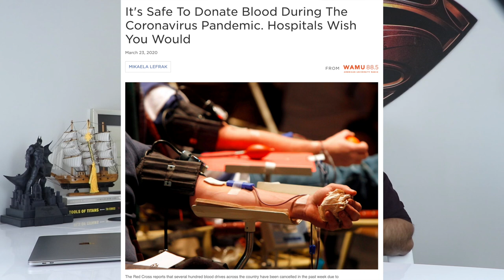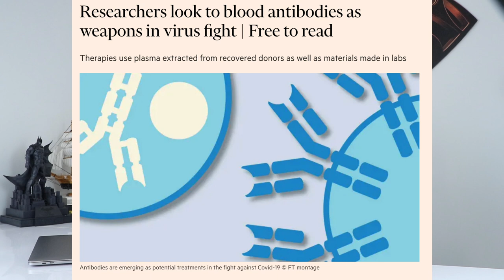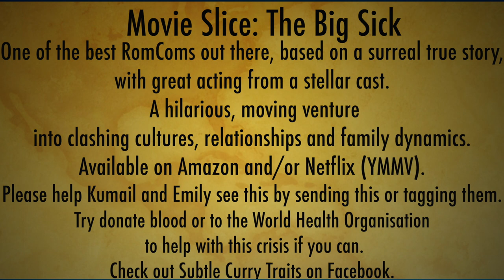The Big Sick Is Exactly What The World Needs Right Now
The Big Sick is exactly what the world needs right now. They do say laughter is the best medicine, and  this doesn't need any sugar to help it go down. Don't worry, it will all make sense when you get to the end.

The Big Sick is based on the true story of how Kumail Nanjiani met his wife Emily V. Gordon, and it's like a fairytale in real life. It's funny, but it also touches on some tougher issues in a way that wraps itself in a nice package. Essentially, it's a great romcom, but it's more than that. Kumail's always been funny, but this movie shows a more dramatic side to his acting. The same could be said for Ray Romano who makes a nice comeback. Infact, the whole cast was great; Zoe Kazan, Holly Hunter and Anupam Kher too, a familiar face for Bollywood fans.

The package also includes a look at clashing cultures and family dynamics that is extremely relatable, especially if you're a South Asian young adult. If you are, you should check out the Subtle Curry Traits group on Facebook for more relatable comedy.

Judd Apatow has once again produced another classic to add to his pantheon.

Check out "Staying in with Email & Kumail" for a great podcast to listen to during this COVID crisis.

If Kumail or Emily are reading this right now, could you please check your emails and Instagram DMs from @slice.of.pai? Anyone else reading this, could you please help them see this? Maybe tag them @kumail under this post at @sliceofpai.tvThanks.

Check out Kumail's new movie "Love Birds", on Netflix now.

"The Big Sick" describes the situation the world is facing right now and I hope everyone is staying safe and healthy. There are a few ways you can help if you choose to do so.

1. There is a global blood shortage, so please donate blood if you can. If you live Down Under, join an Australian Red Cross Lifeblood Team so you can track donations. If you're a member of Subtle Curry Traits they have a Team you can join, or you join another team or start your own. If your country doesn't have a similar group donor program and you'd like to help set one up, let me know.

2. If you can't donate blood, maybe you can donate dollars to the World Health Organisation. They really need it now, especially as their funding is likely to be cut when they need it the most.

In any case, every donation counts, and a collective effort can make an exponential difference.